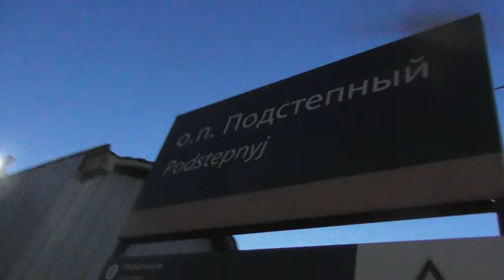Встреча Степы Устинова и Сергей Цыганкова